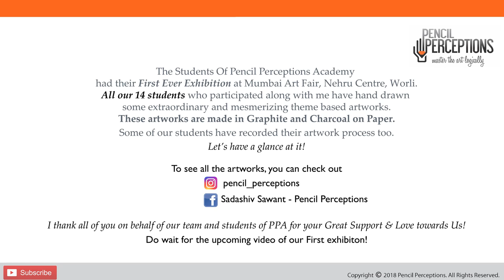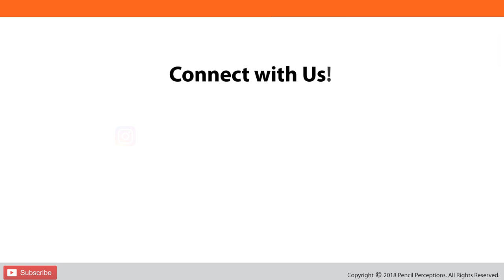Vivacity | Student work | Pencil Perceptions Academy